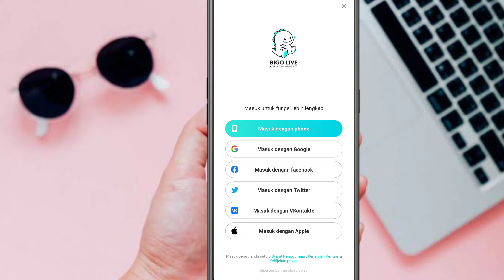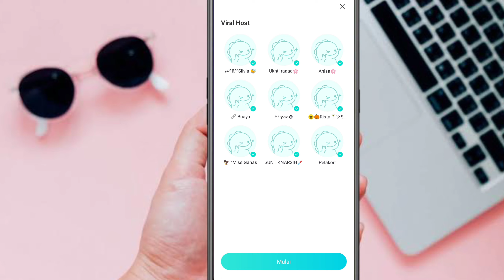Cara Daftar Akun Bigo Live || Buat Akun Batu Bigo Live dan Dapat Cuan Terbaru 2025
yuk kalian yang ingin daftar akun di bigo live bisa tonton video ini samalai selesai Cara Daftar Akun Bigo Live || Buat Akun Batu Bigo Live dan Dapat Cuan Terbaru 2023